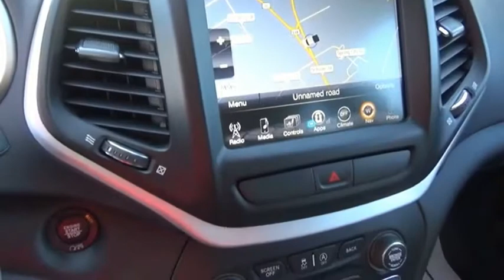2017 Jeep Cherokee Trailhawk L Plus Used H50495A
2017 Jeep Cherokee Trailhawk L Plus

Clean CARFAX. Bright White Clearcoat 2017 Jeep Cherokee Trailhawk 4WD 9-Speed Automatic 3.2L V6 Cherokee Trailhawk, 4D Sport Utility, 3.2L V6, 9-Speed Automatic, 4WD.Recent Arrival! Odometer is 645 miles below market average!Awards:  * 2017 KBB.com 10 Most Awarded BrandsThe Johnson City Way.